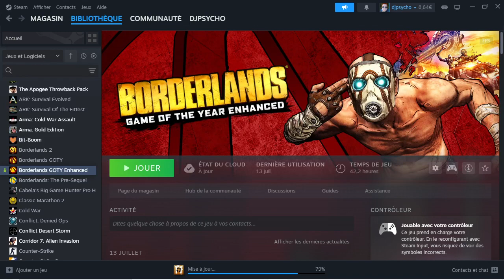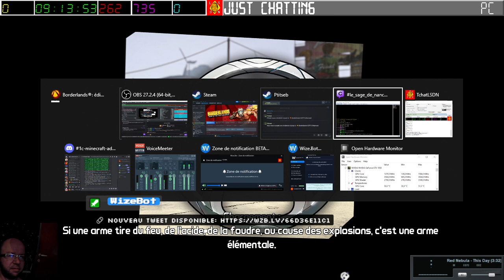[27-07-2024] Borderlands 1 avec Nashaveman, PtitSeb_Live et Naionet [LSDN]